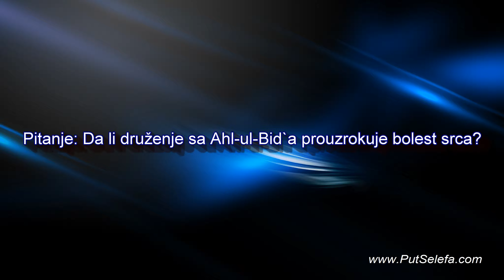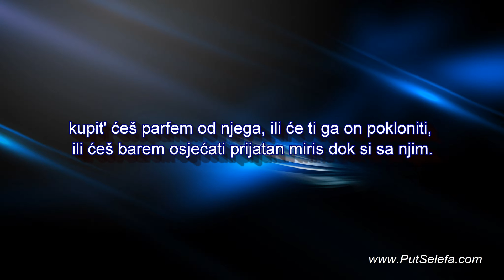Druženje sa Ahl-ul-Bid`a prouzrokuje bolest srca